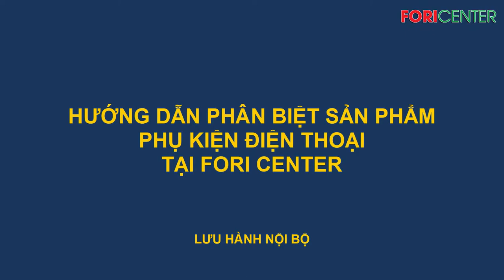[Lưu hành nội bộ] Hướng dẫn phân biệt sản phẩm phụ kiện điện thoại tại Fori Center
Đào Xuân Nhất.

Trân trọng!